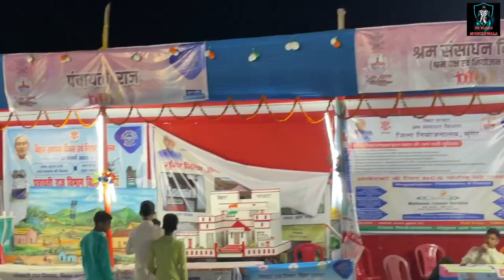बिहार दिवस एवम् अंग महोत्सव , मुंगेर ॥ दिन 2 ॥ बिहार दिवस 2023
Bihar Diwas and aang mahotsav 2023

Special thanks to DM munger

Song credit - aigiri nandani , ye Bhagwa rang , शिव तांडव